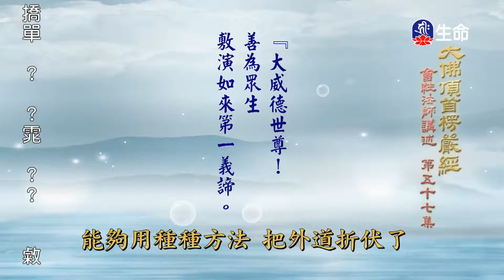大佛頂首楞嚴經(170)_長老法語_(lifetv_20211102_19:30)